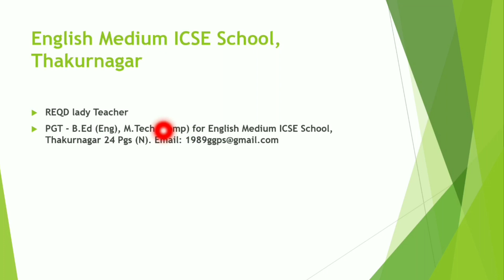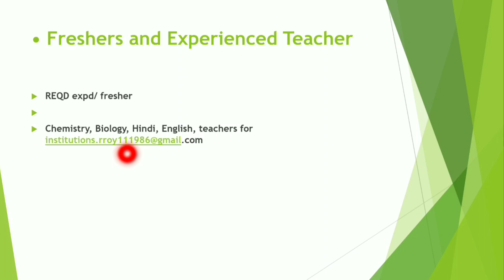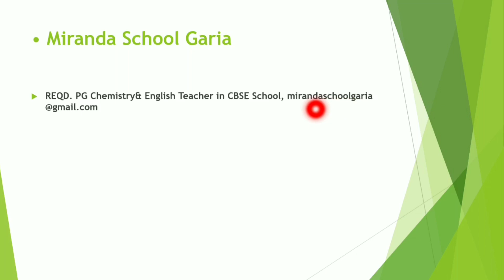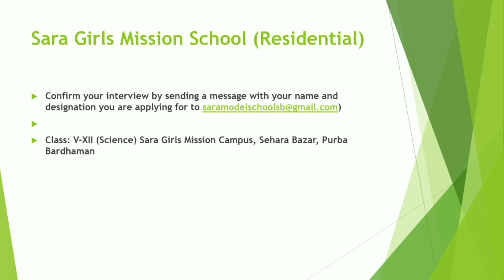পশ্চিমবঙ্গে শিক্ষক নিয়োগ 2022 | West Bengal Teacher Recruitment 2022 | Private School Job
Today I Discuss about Miranda School, dav school, sara girls school, rjs international school teacher recruitment notification 2022

• English Medium ICSE School, Thakurnagar  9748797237
• RJS International School Cont. 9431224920
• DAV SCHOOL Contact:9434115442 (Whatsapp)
• miranda school What's App 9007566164
• Sara Girls Mission,
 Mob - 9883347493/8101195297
• all job notification Published On Ei Samay Paper 08/05/2022